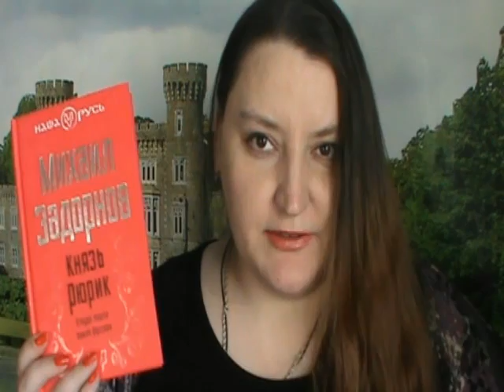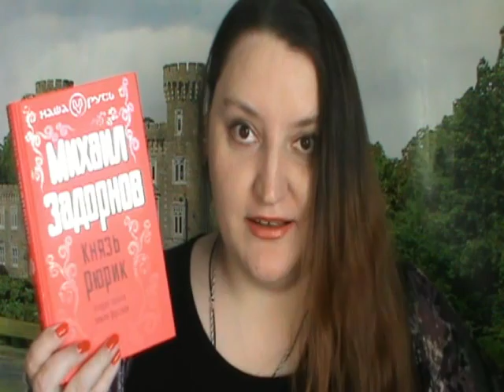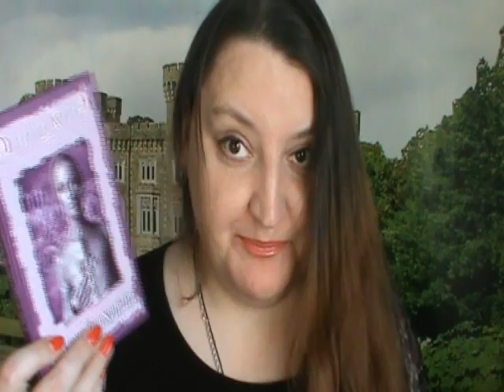Книжный TAG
Вопросы, на которые я ответила в видео:

1. Последняя книга, которую Вы прочли. Удалось ли ей как-то на Вас повлиять?
2. Самая бесполезная книга Вашей коллекции?
3. Самая красивая в оформлении книга Вашей коллекции?
4. Книга, которая скорее нашла Вас, нежели Вы её?
5. Наиболее ценная для Вас книга или книга, с которой связана забавная или важная ситуация в Вашей жизни?
6. Всеми любимый автор, чьи произведения Вы не приемлите?
7. Автор, чьих произведений Вы прочли наибольшее количество?
8. Если бы Вы были книгой, то как бы Вы выглядели и о чём бы повествовали?
9. Если бы Вы были автором, какой строчкой Вы бы начали очередное произведение?
10. Книги, которые Вы собираетесь прочесть в ближайшее время или читаете сейчас?